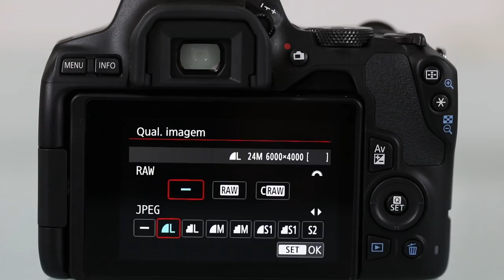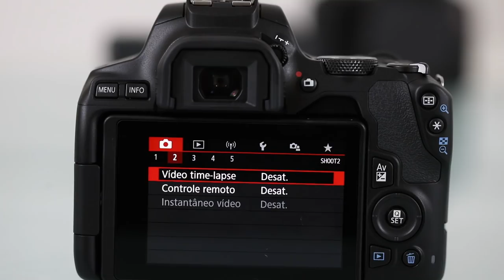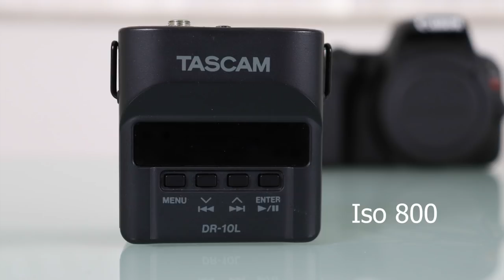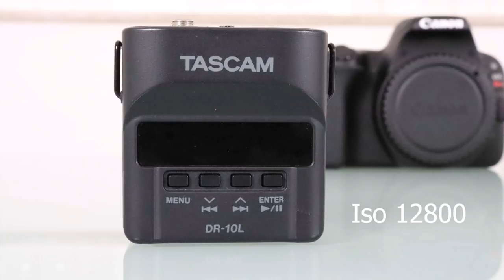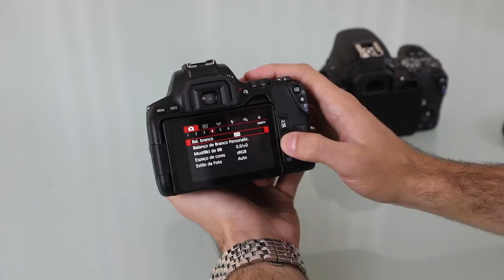Review do Lançamento da Canon EOS Rebel SL3 - Filme em 4k e Estabilizador de imagem no corpo